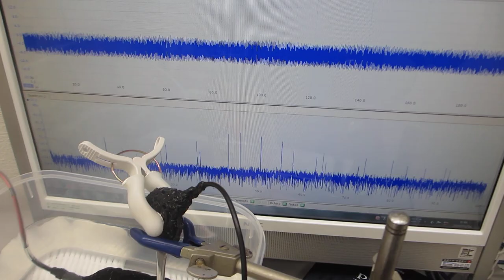超音波発振（スイープ発振、パルス発振）システム－－低周波の共振現象と、高周波の非線形現象をコントロールする実験－－（超音波システム研究所）